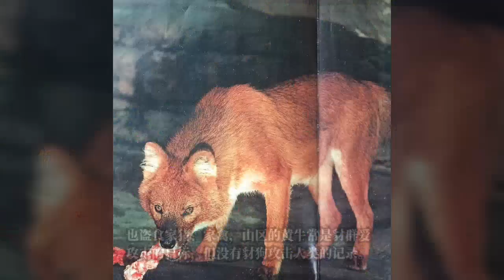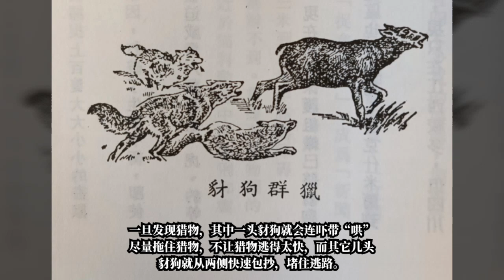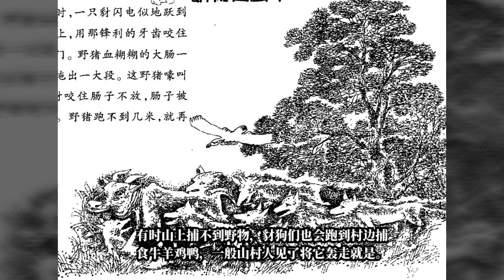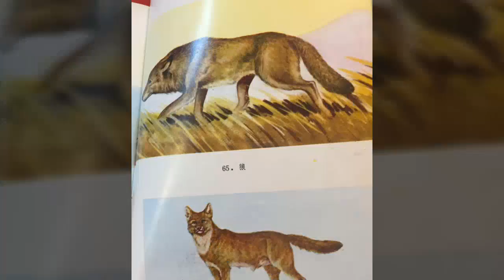豺狗 武夷山中之王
在武夷山，有一种人称“豺狗”（dhole, cuon alpinus）的动物。它样子像狗，体型比狗略小，头宽、颜面部较短，尾也较狗短一些。它全身的体毛棕红，尾巴毛密而长，尾端黑色。